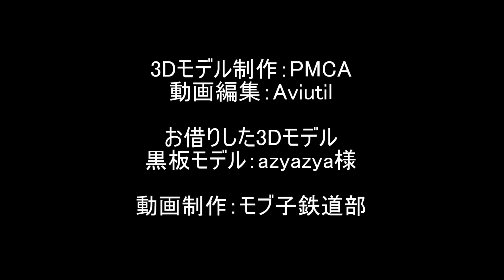【電車ウォッチング！！】京都の路面電車 嵐電走行シーン集～梅雨空編～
京都で唯一の路面電車、嵐電の走行シーン集です。もうすぐ梅雨入りという季節なので、梅雨っぽい感じの動画を集めました。移り行く季節の中を走る嵐電の様子をご覧ください。